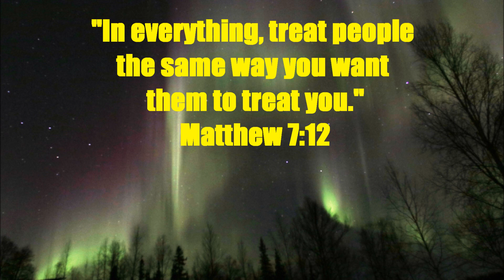Daily Message 07152022 - Patience And Respect For Others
THEME: Patience, Respect
SCRIPTURAL FOUNDATIONI: Matthew 7:12